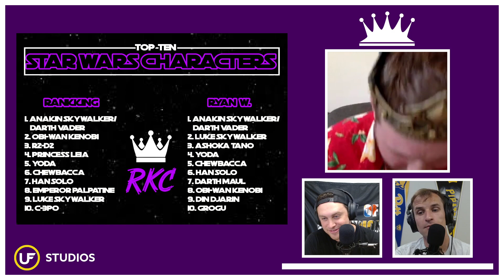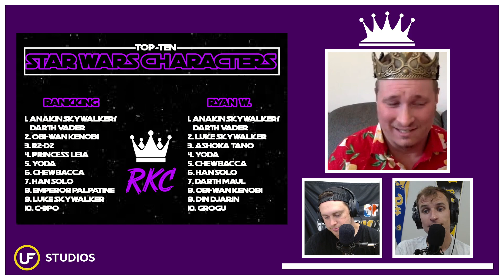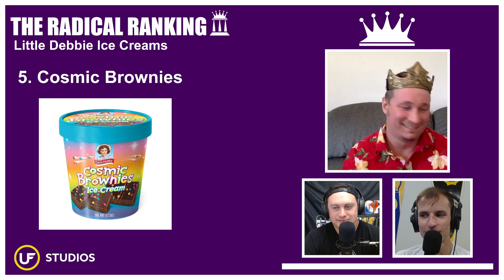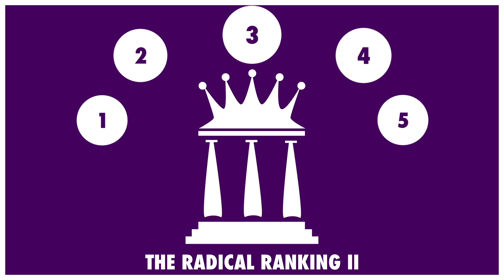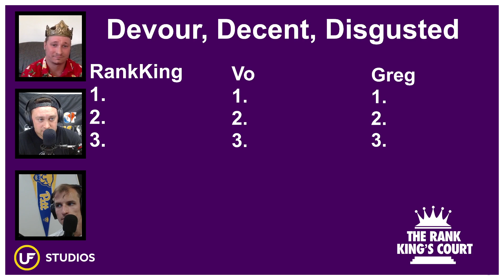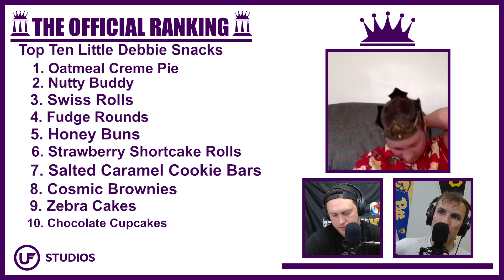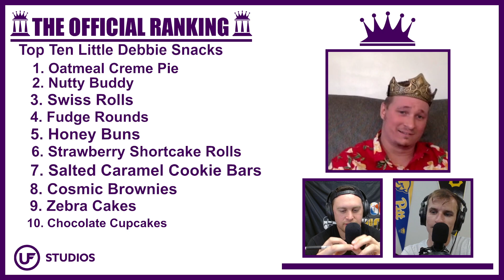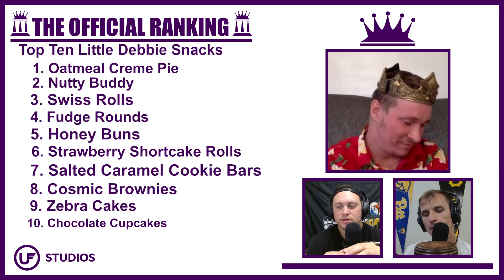RankKing's Court - Episode #88 - Little Debbie Snacks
Bring your appetite for another episode of the RankKing's Court! Tonight we rank the Best Little Debbie Ice Creams, Worst Snacks, play a game of Devour, Decent, Disgusted, and rank the Top Ten Little Debbie Snacks!